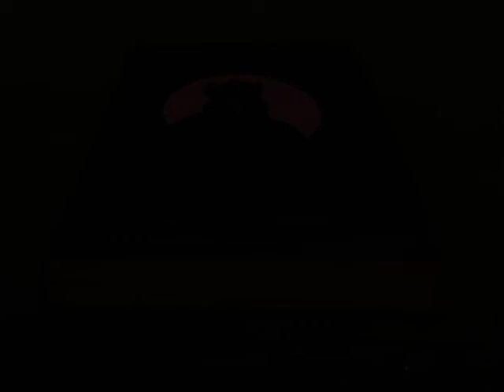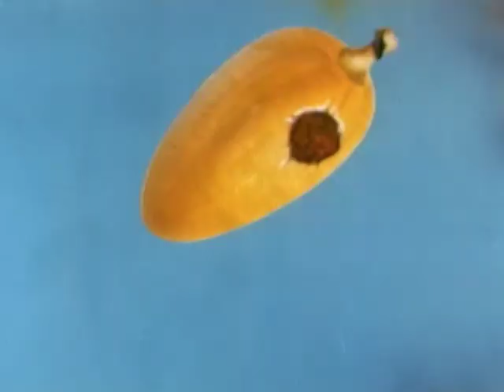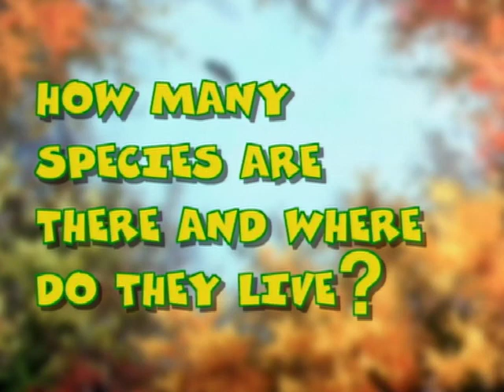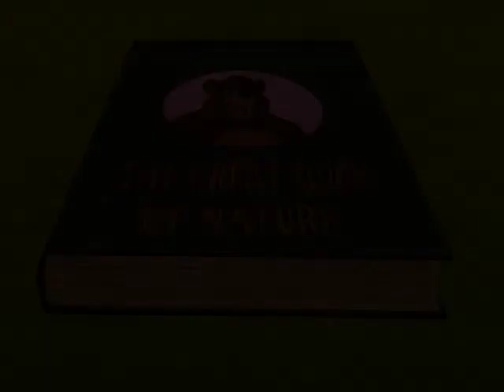THE MONKEY| Great Book of Nature | Full Episode 3 | English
A raccoon, being kind and generous by nature, comes to the aid of a wolf that begs him to remove a fish bone from its throat. Since the wolf is so insistent, the raccoon kindly lends a hand, but as soon as the wolf is free of its bone, it that demands that the raccoon hand over the fish he is taking home for his family.